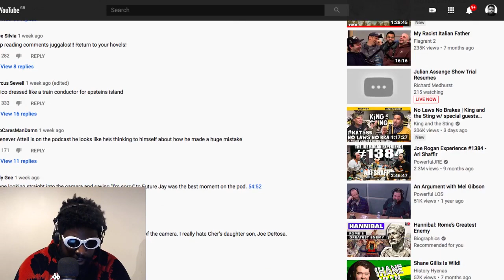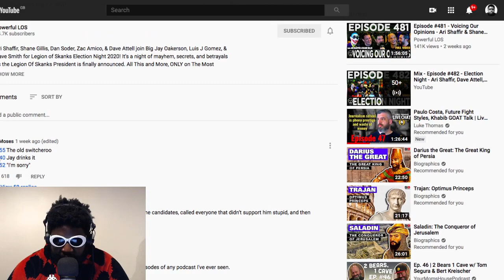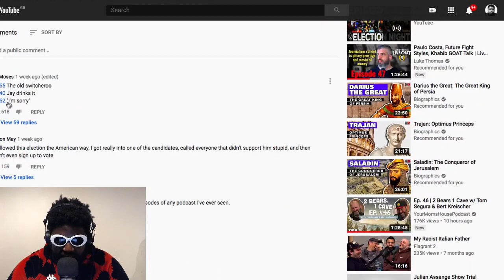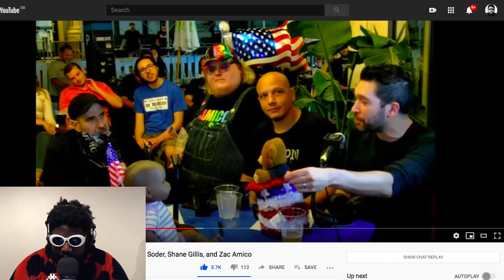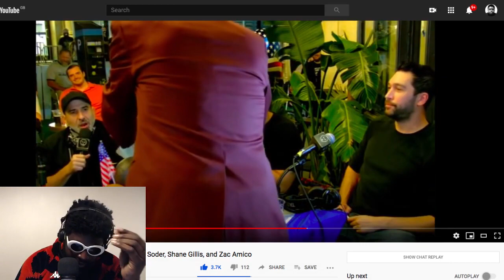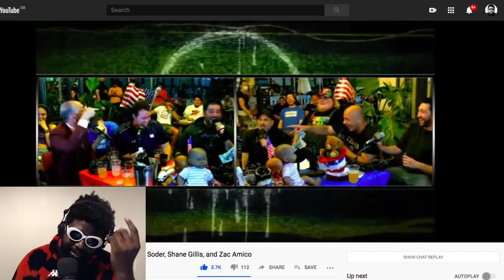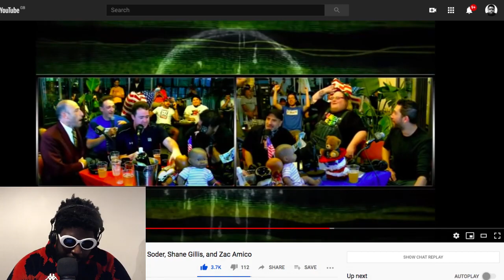Big Jay Oakerson drink gets spiked!